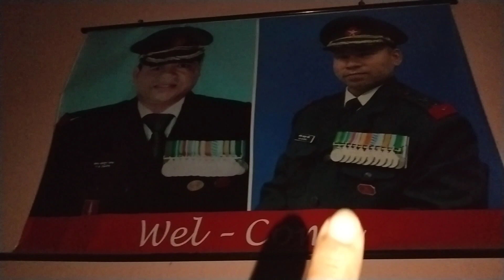कुलपुजाको निम्तोले सबैलाइ भागदौड पर्यो एता जाने कि उता 😄// aaja ma dherai fresh mode ma 🤣